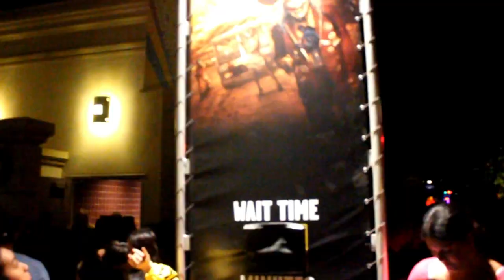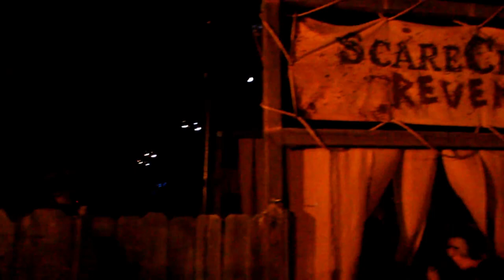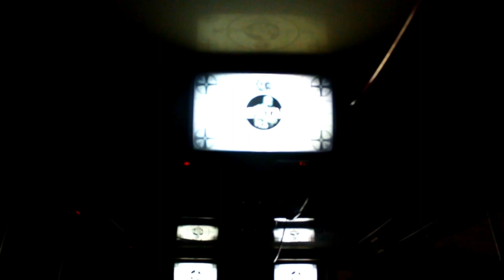Terror Tram: Hollywood Harry's Dreadtime Storiez Halloween Horror Nights 2018 Walkthrough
Walkthrough the Terror Tram Hollywood Harry's Dreadtime Storiez!